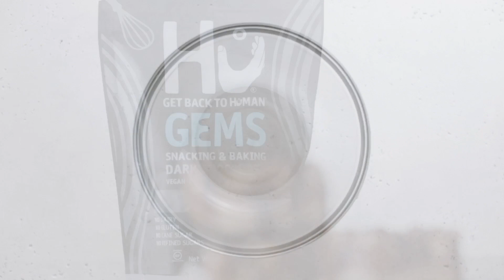Vegan Paleo Samoa Cookie Bars // vegan + paleo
Shortbread Cookie
* 1/3 cup (65g) coconut oil*
* 2 tbsp (40g) maple syrup
* 1 cup (120g) almond flour
* 1/4 cup (30g) coconut flour
* 1/4 tsp salt
Caramel Coconut Layer
* 1 1/2 cups (105g) unsweetened shredded coconut, toasted**
* 1/2 cup (125g) almond butter (or nut/seed butter of choice)
* 1 cup (180g) pitted medjool dates, soaked for 10 mins
* 1/4-1/3 cup water
* 1 tsp vanilla extract
* 1/4 tsp salt
* 1/2 cup (80g) Hu Gems

1. Preheat the oven to 350ºF.
2. Mix together all the cookie ingredients.
3. Press the dough into the bottom of a loaf pan lined with parchment paper. Alternatively you can roll/cut or press into individual cookies.
4. Bake for 13-15 minutes (a little less for cookies, try 11-12) at 350ºF until golden brown. Cool.
5. Combine the soaked and drained dates, almond butter, vanilla, and salt in a food processor. Process slowly adding water as needed until you have a thick smooth paste.
6. Pulse in the toasted coconut.
7. Spread on top of the cookie base. Refrigerate or freeze until firm.
8. Melt the Hu Gems.
9. Slice the bars into 8-12 squares (depending on how big you want them).
10. Dip the bottom of each in the melted chocolate. Drizzle the tops with remaining chocolate.
11. Chill until set, then eat!
12. Keep leftovers in the fridge.

vanilla extract
coconut flour
almond flour
shredded coconut
medjool dates